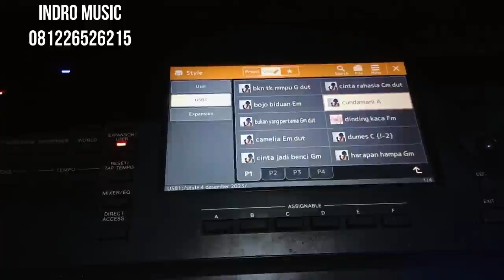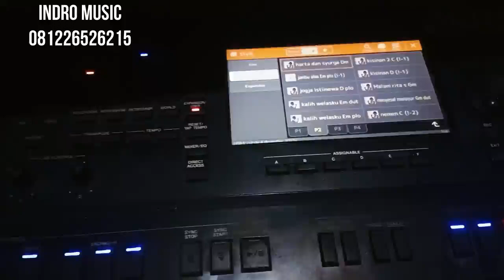4-12-2023 indro music test style update